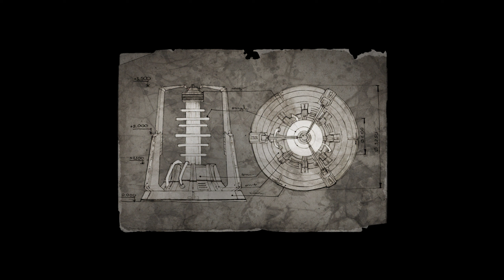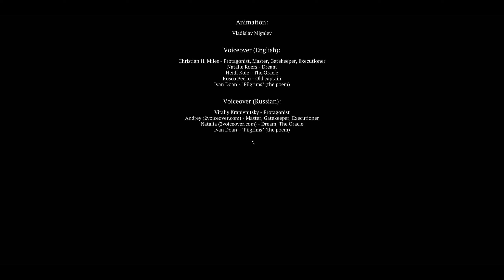Caligo - only music and video, no dialogue, bonus all pictures from the game | played on RX 6600 XT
Temple - 00:00 - 04:04
Memories - 04:07 - 10:48
Ship Graveyard - 10:50 - 15:19
Jail - 15:20 - 20:28
War - 20:30 - 23:44
After Dead - 23:45 - 28:28
Menu + all pictures - 28:30 - 33:57

BIG kudos for:
Pavel Perepelitsa - your music is great and i've been listening to it for weeks. Way to go :-)

AMD drivers: 22.11.2
Windows 11 Pro:  22H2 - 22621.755
resolution: 2560 x 1440, 144Hz
RIS: on - 60%

hardware details:
AMD Radeon RX 6600 XT @OC 2700 MHz / 2290 Mhz
SAM enabled, PBO enabled
Ryzen 5950X, Asus TUF Gaming X570-Plus - bios 4403
32 GB RAM 3600MHz - 16/19/19/39/58/1T - Wilk Elektronik